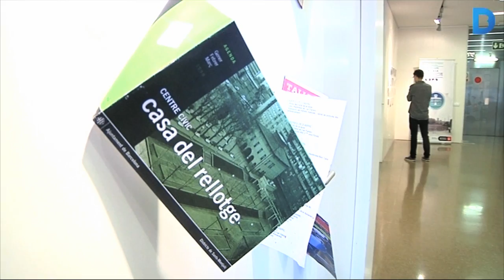La Casa del Rellotge està d'aniversari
La Casa del Rellotge compleix 30 anys d'història. El centre cívic de la Marina es va inaugurar el 23 de juny de 1984 i des d'aleshores ha treballat per tal d'adaptar-se a les necessitats del barri. Més informació